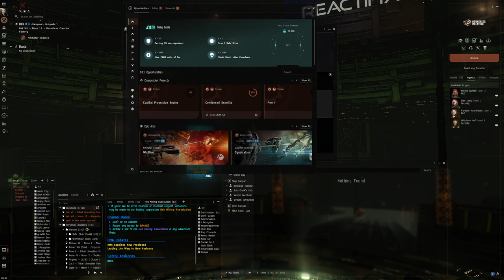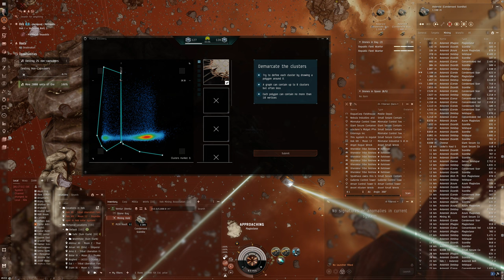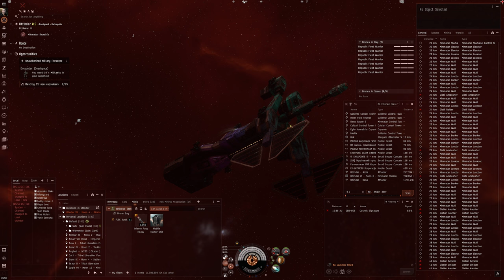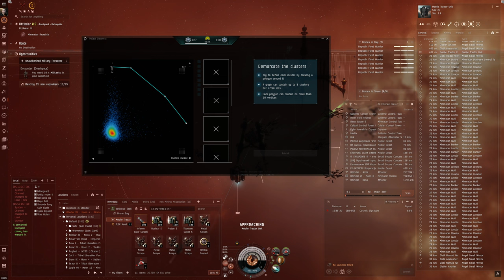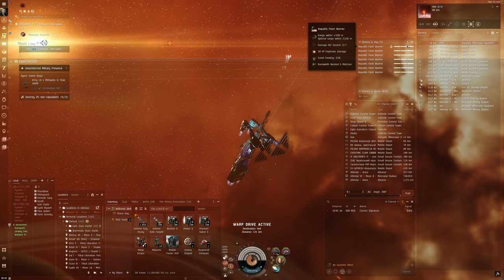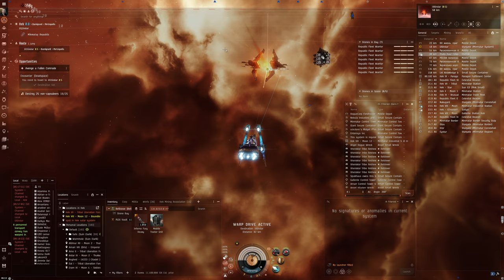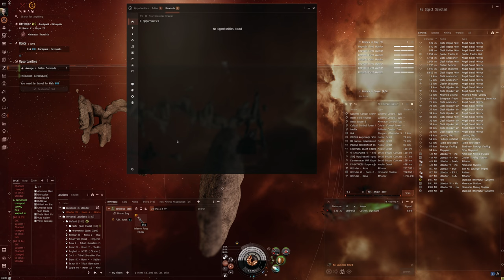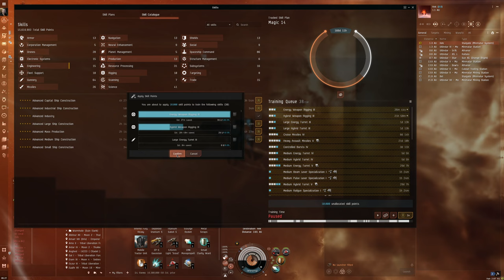Hello World: EVE Online Alpha Experience, Day 598